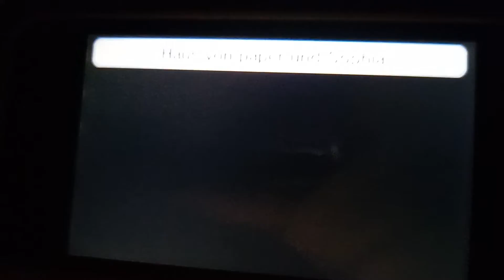Tomodachi life HZ Yusuf Prophet Joseph Loves Him So Much Jumping!💖 ❤ ♥ 💖 💗 💕 💙 ❤